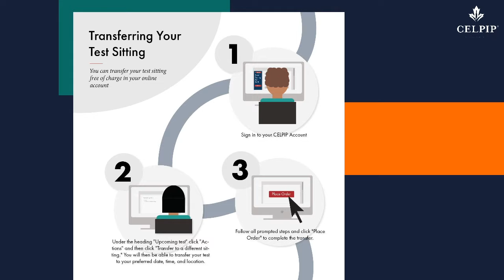CELPIP Live! - Understanding Test Anxiety with Dr. Mike Atkinson - Episode 02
Welcome to CELPIP Live! In today's stream, we're focusing on how to cope with test anxiety. To ensure we fully understand this subject, we invited Dr. Mike Atkinson, Associate Professor of Psychology at Western University to join us live. Watch as the professor addresses common test taker concerns and suggests strategies on how to remain calm before, during, and after a high stakes test.

To send questions for our live stream:
Send questions: (Instagram) @celpiptestofficial

0:58 Transferring Your Test Sitting
3:00 - 19:00 Understanding Test Anxiety with Dr. Mike Atkinson
20:22 - 30:22 Test Anxiety with Brandi